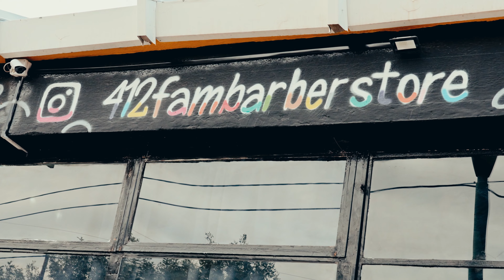DETRAS DE CAMARA SPOT COMERCIAL - vlog#7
Muestro un dia de mi trabajo en ReveroClips. Busca mis trabajos en Instagram  Reversoclips

MI EQUIPO QUE ULTILIZO PARA FILMAR: 📽📷🎬
*Sony  a7IV
*Sony a7C
*24-105mm f4 serie G
*35mm f1.8
*85mm f1.8
*IPHONE 12 PRO MAX
*Gimball Zhiyuin Crane 2S
*Lavalier Mic boya
*Grabadora de audio Zoom H5
*Grabadora de audio Zoom H1
*Micrófono Shure